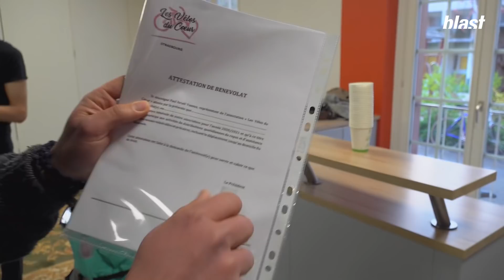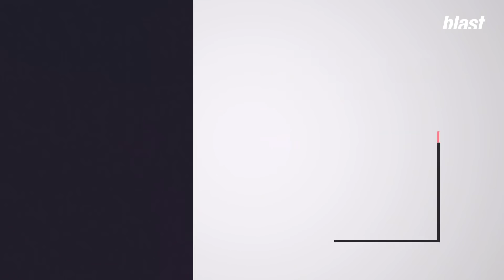FACE AU COVID ET À LA MISÈRE, LA SOLIDARITÉ S'ORGANISE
Avec la pandémie, la misère a explosé et face à cette réalité, la solidarité s’est organisée. C’est le cas à Strasbourg, ou des bénévoles ont créé “les vélos du coeur”, une association qui effectue des maraudes dans la ville pour distribuer un repas chaud, du café ou des produits de première nécessité.

Un reportage de Gaspard Glanz.